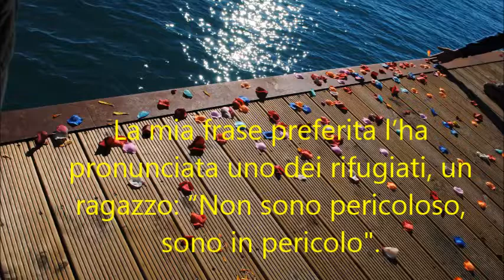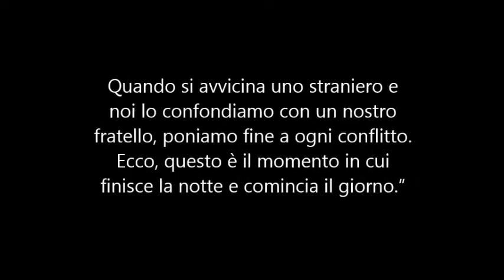Giornata internazionale dei migranti 14 12 16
Trebisacce ITS Filangieri: Giornata Internazionale dei Migranti